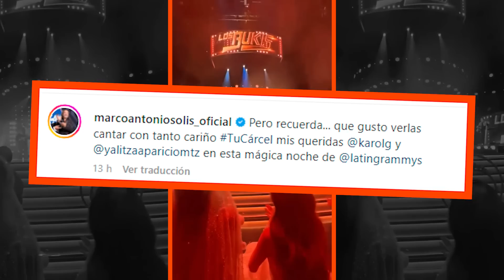LOS MEJORES MOMENTOS QUE QUIZÁS NO NOTASTE EN LOS LATIN GRAMMYS 2022